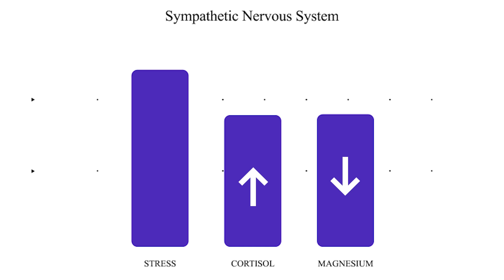Magnesium for Anxiety and Depression? The Science Says Yes!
Magnesium is considered one of the essential minerals that is involved in more than 300 different body processes, including keeping your heart beating and maintaining electrical stability of your nervous system. Magnesium is used by the body to help regulate serotonin and other neurotransmitters. And some researchers believe that low Magnesium is the problem behind treatment resistant depression. In this video I explain how Magnesium works for depression and anxiety.

References
Serefko, A., Szopa, A., Wlaź, P., Nowak, G., Radziwoń-Zaleska, M., Skalski, M., & Poleszak, E. (2013). Magnesium in depression. Pharmacological reports : PR, 65(3), 547–554.

Murck H. (2013). Ketamine, magnesium and major depression--from pharmacology to pathophysiology and back. Journal of psychiatric research, 47(7), 955–965.

Gendle, M. H., & O'Hara, K. P. (2015). Oral magnesium supplementation and test anxiety in University undergraduates. Journal of Articles in Support of the Null Hypothesis, 11(2), 21+.